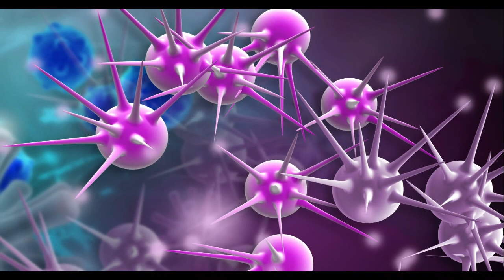Medics Were Left Stunned and Have Dubbed a "MIRACLE" After She Recovery But the Nurses Lost Hope.